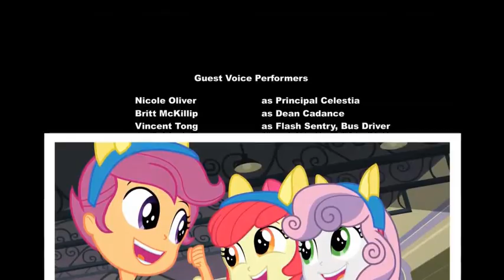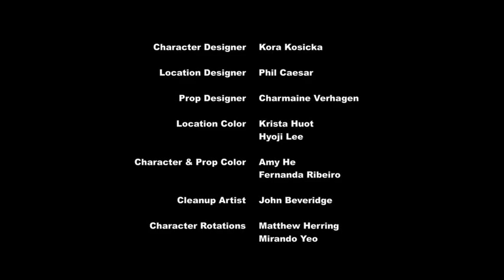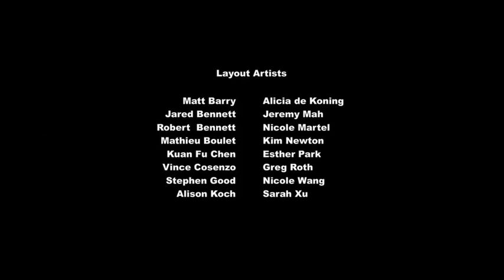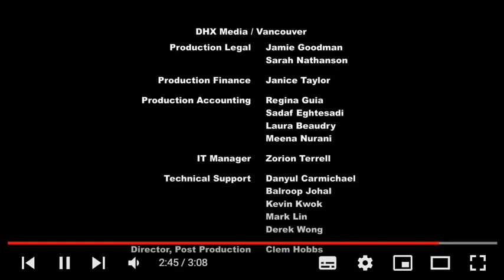Reacting To My Little Pony! Equestria Girls - 'Right There In Front Of Me' (Microphone)